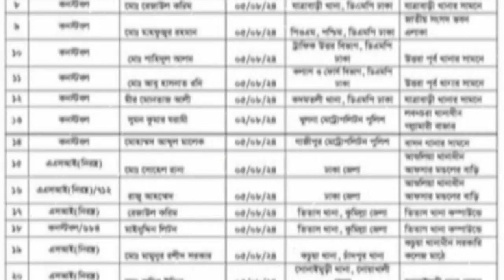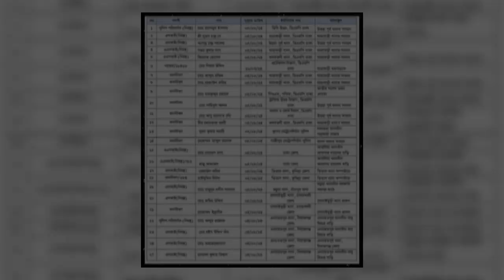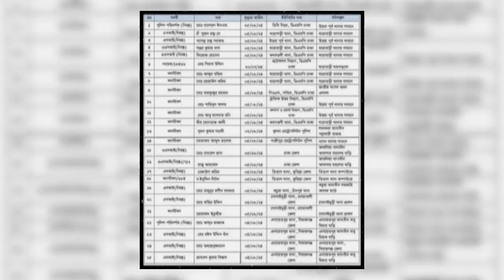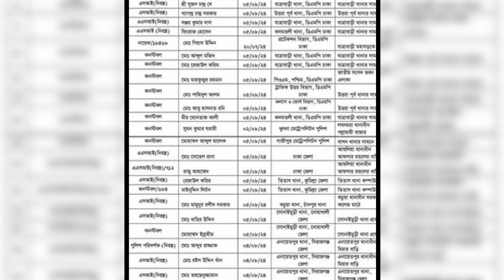কোটা সংস্কার আন্দোলনে পুলিশ নি-হু-তের তালিকা প্রকাশ করলো সরকার | বিডিনিউজ | আজকের খবর